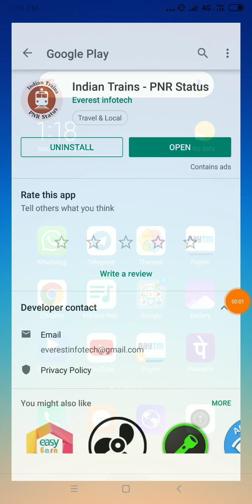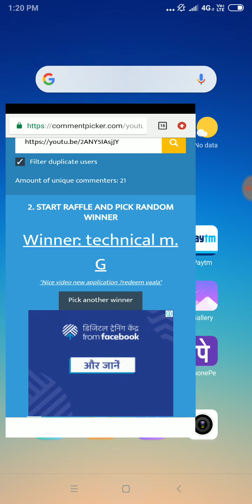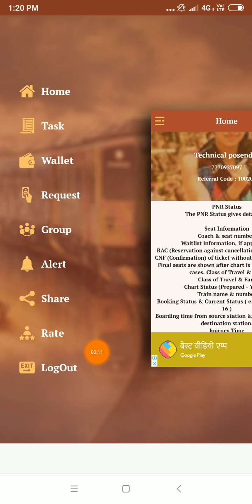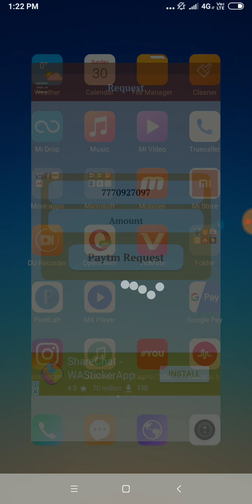Rs95 Paytm Cash New App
PayTM Cash Earn New App 2019 Best Earning App